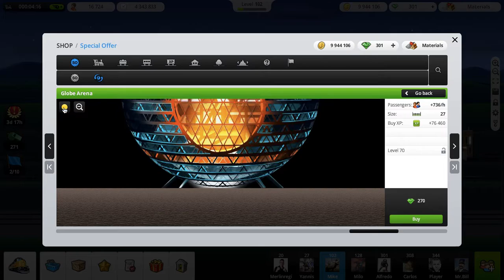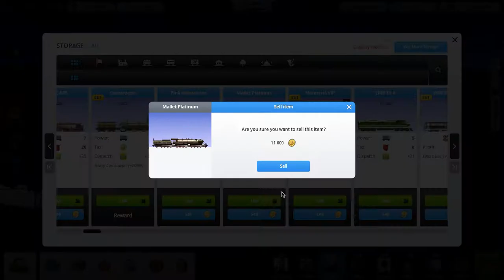Train Station #3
This video was for Friday but I forgot to upload it.

NOTE  This was recorded on Oct 9, 2015
NOTE  My schedule can change any times so go check below

My Schedule

Monday - TF2
Tuesday - TF Tuesdays
Wednesday - Nothing
Thursday - Nothing
Friday - Train Station The game On Rails
Saturday - Anything (2 Videos)
Sunday - RoboCraft